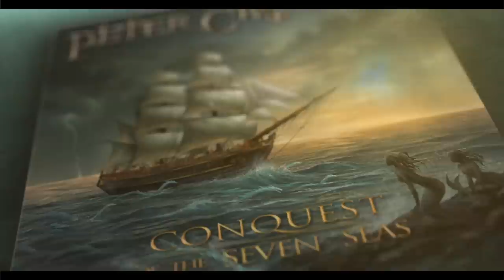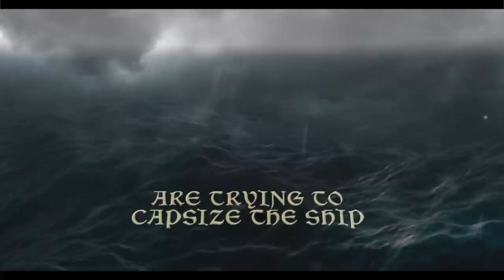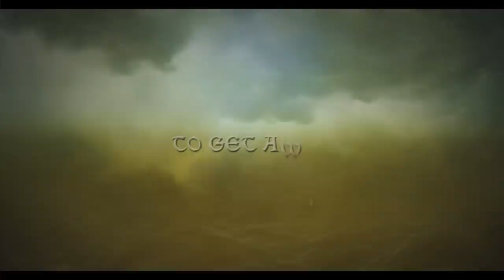(Symphonic Metal) - Storm On The Waves (feat. Elisa C.Martin)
New Pirate symphonic metal album coming this year !

Conquest Of The Seven Seas, out the 17th of December !!!

Elisa C.Martin as lead singer
Mixed and Mastered by Damien Rainaud (Working at "Mix Unlimited Studio")

Lyrics :

Shadowy sky, unfurling waves
The storm upon us is falling
Unstable ship, cracking of hull
The fury of gods on the sea

In the horizon, I see a path for us
A light to follow to get away from here !

Monsters of hell, under our feet
Are trying to capsize the ship
The will and the steel, between our hands
The corpses will lie on the deck

Between the waves , between the storm
Under the clouds we ride
The wind on the sail, at the speed of light
Lost in the tides we find our way
We follow the stars beyond the dark
We follow the light

Music and Lyrics composed and written by Peter Crowley